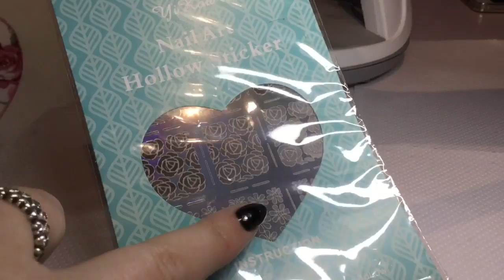Rainbow flower nails using CND Shellac & Lecenté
CND Shellac in 'Midnight Swim'.
Lecenté 'Layer It!' and 'Rainbow' powder.

The particular nail vinyl/sticker I used can be found on eBay but there are many other choices available...